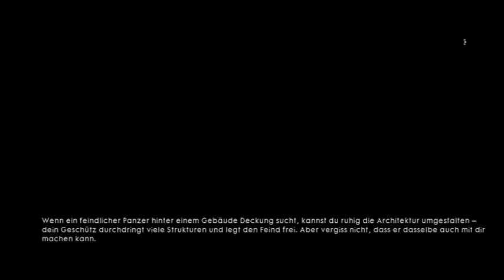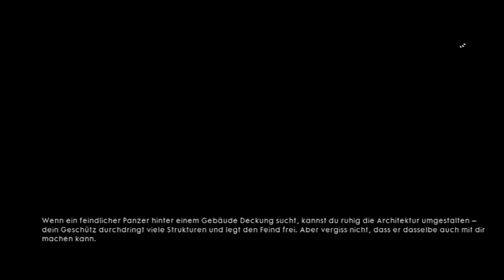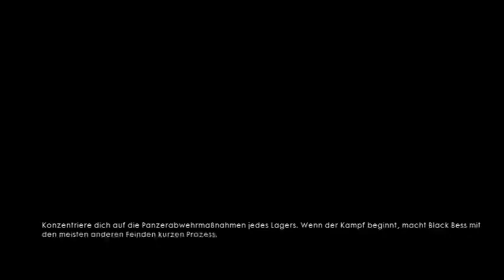Livestream von David Hoffmann